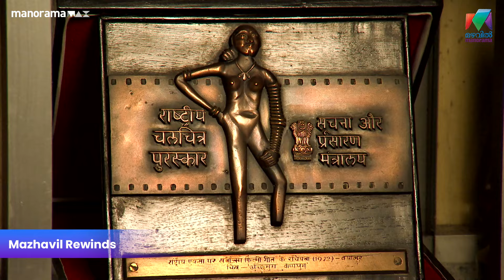ജീവിതത്തിന്റെ തന്നെ ഗധി മാറ്റിയ ഓർമ്മകൾ പങ്കുവെച്ചു വയലാർ ശരത് ചന്ദ്രവർമ്മ ....| Orikalkoodi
ജീവിതത്തിന്റെ തന്നെ ഗധി മാറ്റിയ ഓർമ്മകൾ പങ്കുവെച്ചു വയലാർ ശരത് ചന്ദ്രവർമ്മ ...

| Vayalar Sarath Chandra Varma | Orikal koodi |